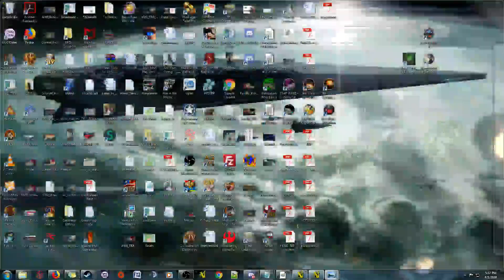Fatal Alliances - Turn 1 Impulse 9 and 10 - John French Kicked Out of Europe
We continue our series with TWO impulses in one shorter video!  Not much to do now that the end of the turn is near, but the Germans take a few gambles and DESTROY the HQ of John French while also destroying several CW naval vessels in the port of Calais.  "Payback for Jutland".  The Serbians continue to be pushed back, hanging on by a thread.  When the Allies mostly pass to make the turn end at the completion of Impulse 10, they are denied.  Central Powers will get at least one more impulse before the end...